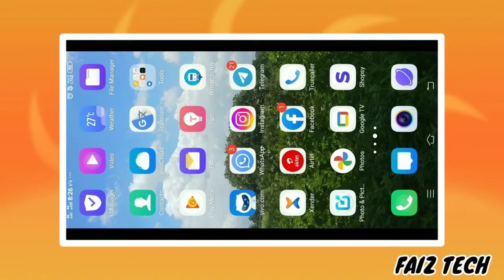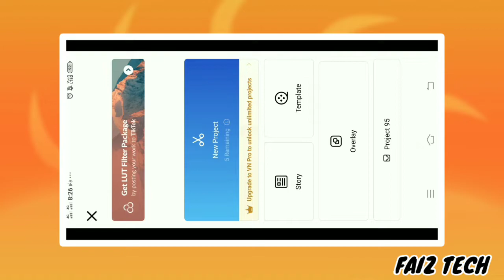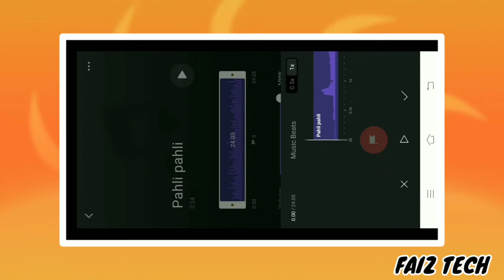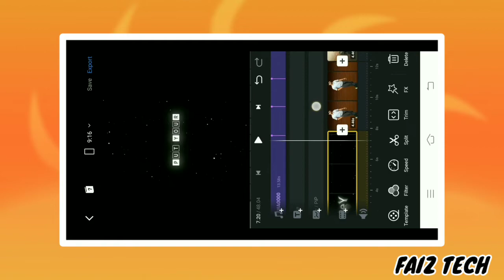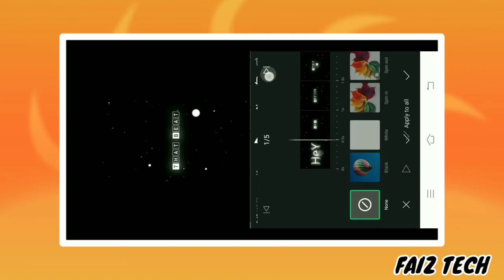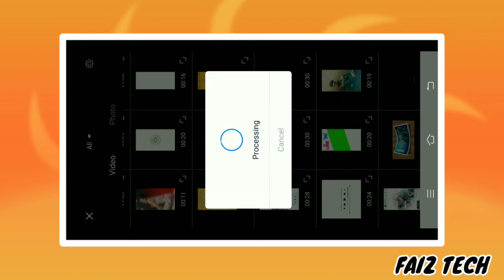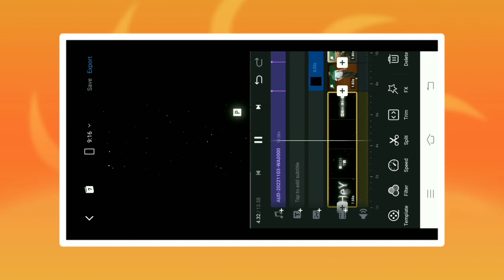New Trending Dj Status video editing vn video editor | Attitude boy status video editing vn app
Hello Friends,

black screen trending status kaise banaye leaf status editing leaf status video editing